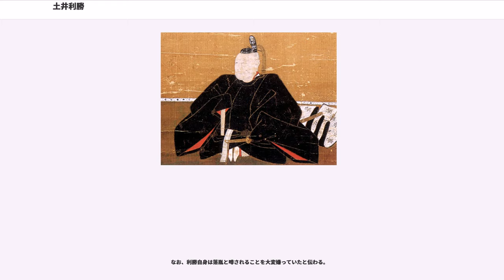土井利勝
土井 利勝（どい としかつ）は、安土桃山時代の武将、江戸時代初期の譜代大名であり、江戸幕府の老中・大老である。下総国小見川藩主、同佐倉藩主、同古河藩初代藩主。土井家宗家初代。徳川秀忠政権における老中として、絶大な権勢を誇った。その事績や資料については原念斎が編纂した『賢相野史』に詳しい。

元亀4年（1573年）3月18日、水野信元の三男（末子）として生まれる。兄に早世した十郎三郎、甚左衛門（茂尾平兵衛）がおり、徳川家康の母方の従弟にあたる。

土井氏の系図には徳川家家臣・土井利昌（小左衛門正利）の実子と記載されている。この場合、遠江国浜松城（現在の静岡県浜松市）で生まれで、母は葉佐田則勝の娘という説もある。

また、家康の落胤という説もある（後述）。

天正3年（1575年）に父・信元が佐久間信盛の讒言で武田勝頼の武将の秋山信友と内通・兵糧を売った嫌疑の罪により、三河大樹寺（岡崎市鴨田町字広元）において織田信長の命をうけた家康配下の平岩親吉によって殺害されると、家康の計らいで土井利昌の養子になった。利昌には実子で長男の元政（甚三郎）がいたが、それを差し置いて利勝が家督を継いでいる。

天正7年（1579年）4月に徳川秀忠が生まれると、7歳にして安藤重信や青山忠成と共に秀忠の傅役を命じられた。役料は200俵である。天正19年（1591年）に相模国に領地1,000石を得る。慶長5年（1600年）9月の関ヶ原の戦いの際には、利勝は秀忠に従って別働隊となり、江戸から中山道を通って西へ向かった。しかし信濃上田城の真田昌幸を攻めあぐみ、関ヶ原の決戦にはついに間に合わなかったものの、戦後に500石を加増されている。

慶長6年（1601年）に徒頭に任じられ、慶長7年（1602年）12月28日に1万石を領して諸侯に列し、下総国小見川藩主となった。

慶長9年（1604年）、李氏朝鮮より正使・以下の使節が来日するとその事務を総括した。慶長10年（1605年）4月、秀忠が上洛して後陽成天皇より征夷大将軍に任ぜられると、随行していた利勝も4月29日に従五位下・大炊頭に叙位・任官し、以後は秀忠の側近としての地位を固めていった。

慶長13年（1608年）には浄土宗と日蓮宗の論争（慶長宗論）に裁断を下して政治的手腕を見せ、慶長15年（1610年）1月、下総国佐倉3万2,000石に加増移封となった。10月に本多忠勝が死去すると、家康の命令により12月1日に秀忠付の老中に任じられた。慶長17年（1612年）に4万5,000石に加増される。

慶長20年（1615年）、大坂の陣が起こると、利勝は秀忠付として従軍し、豊臣氏滅亡後、秀忠より猿毛柄の槍を贈られ、さらに6万2,500石に所領を加増された。夏には青山忠俊、酒井忠世と共に徳川家光の傅役を命じられた。元和2年（1616年）、秀忠の名で一国一城令と武家諸法度（13条）を制定した。これにより戦国時代は完全に終わりを告げ、諸大名は幕藩体制に組み込まれることとなった。4月に家康が死去すると、久能山に葬られる際には利勝がその一切の事務を総括した。

元和4年（1618年）、黒坂藩主の関一政が改易されたため、一政の弟・関盛吉を食客とした。

元和8年（1622年）、家康の側近として辣腕を振るった本多正純が失脚した。背景に利勝の策動を指摘する声もある。正純の失脚によって、利勝は「名実ともに幕府の最高権力者」となった。

元和9年（1623年）、秀忠は将軍職を家光に譲った。将軍交代の際には側近も変わるのが通常であるが、利勝はこの後も青山忠俊、酒井忠世と共に家光を助け、幕政に辣腕を振るっていく。寛永2年（1625年）に14万2,000石に加増された。

寛永10年（1633年）4月7日、下総国古河16万石に加増移封される。寛永12年（1635年）、武家諸法度に参勤交代を組み込むなど19条に増やして大改訂し、幕府の支配体制を確定した。政権が家光に移ってほどなく、徳川忠長と加藤忠広が改易された。家光と内密に謀を巡らせた利勝がわざと家光との不仲を装い、謀反の旨をつづった文を諸大名に回したところ、他の諸大名はこれを即座に家光に提出したが、忠広と忠長だけは提出しなかったことが改易の契機になったという話がある。

なお、利勝の妹が忠長の乳母であったという説もあり、乳母コネクションを重視する作家・永井路子は、忠長派と見なされてもやむ...